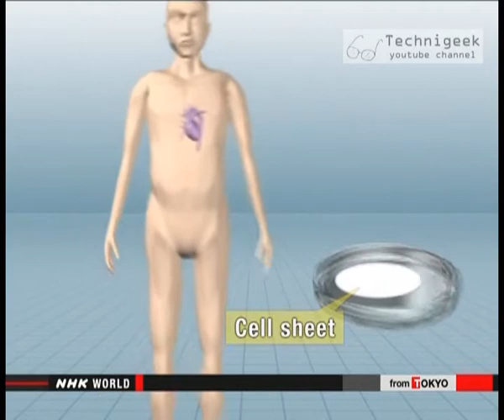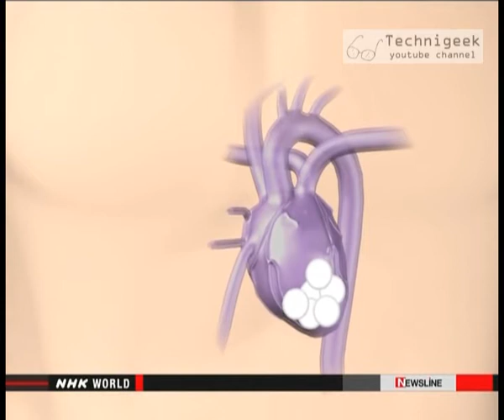mending the heart using IPS cells اصلاح اغشية القلب باستخدام زراعة الخلايا المستنبته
قام الباحثون اليابانيون باجراء تجاربهم الاولى لاستخدام تقنية الخلايا الجذعية لاصلاح اغشية القلب المشوهة
Japanese researchers has conducted a few tests using ips cells to mend the heart membranes